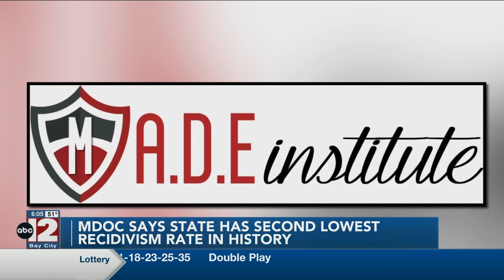Michigan reports second lowest prison recidivism rate in history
The Michigan Department of Corrections says its three-year recidivism rate of 22% is the second lowest on record for the state.